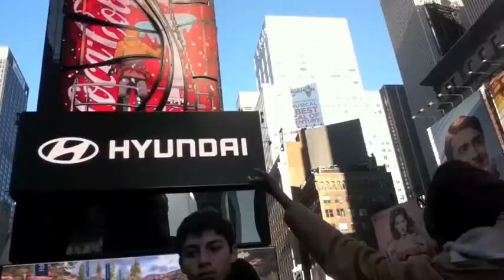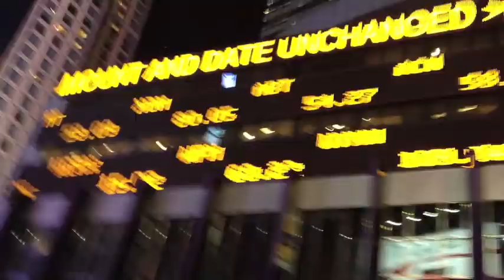NYCHRISTMAS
we is silly